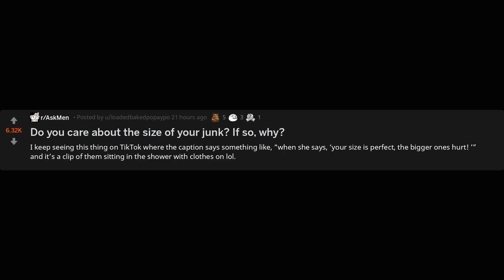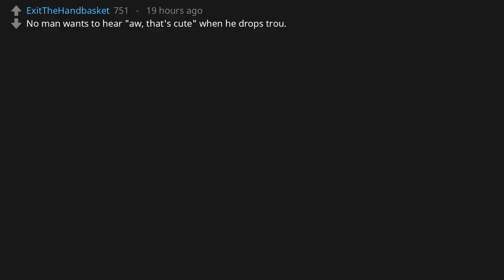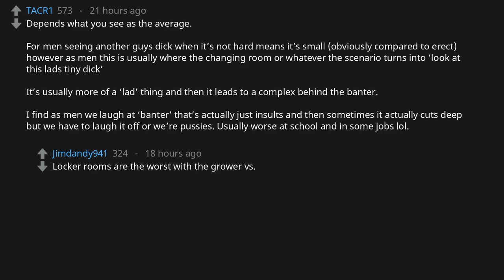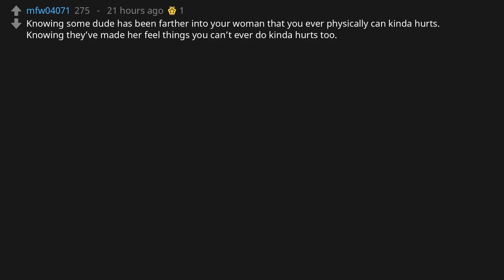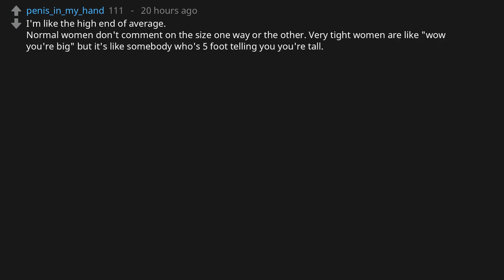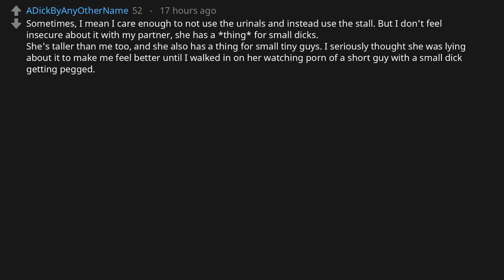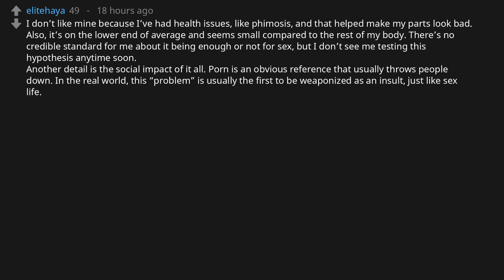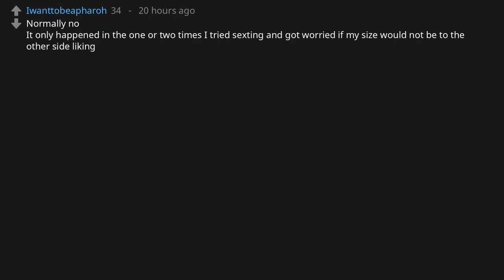Do you care about the size of your junk? If so, why? (r/AskMen)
r/AskMen asks: "Do you care about the size of your junk? If so, why?"